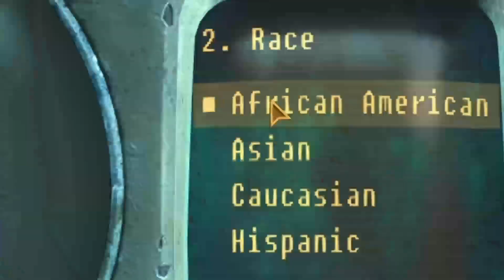Police Brutality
The Ballad of Fart Fucker, ended all too soon.